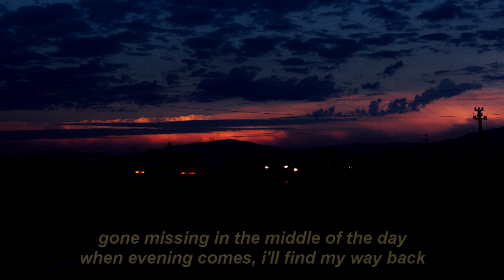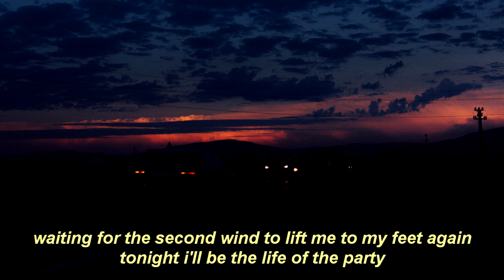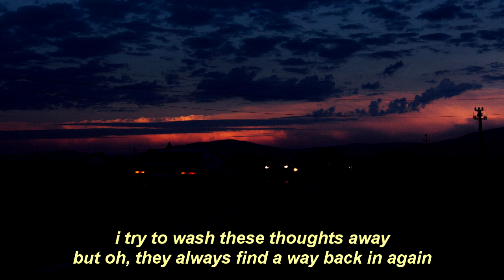exxy - afternoon depression // lyrics